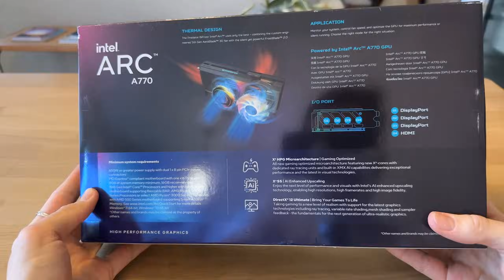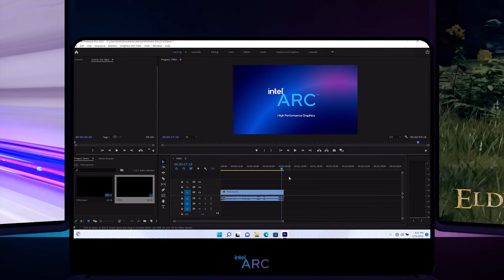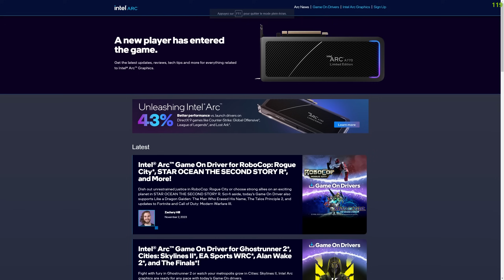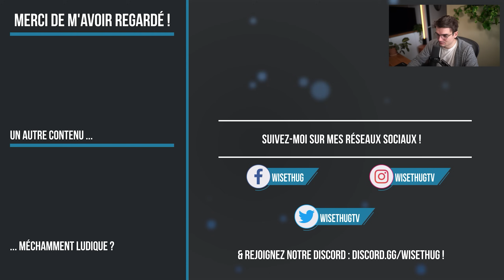Nouveau PATCH Apex ! 30v30, Prestige Loba & Nouvel Engine, Son, Nerf SMG Meta...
Merci à Intel qui m'a envoyé une nouvelle carte graphique : la ACER Arc A770 Predator Bifrost OC ! Répondez à ce questionnaire pour peut-être gagner un beau cadeau ad # IntelAmbassador # IntelGamingAlliance
On fait la liste des nouveautés de l'énorme dernier Patch d'Apex qui va donner le LA pour toute la durée du mois de décembre !

SOMMAIRE
00:00 Introduction
01:10 Sponsor : Intel Arc 770
04:00 Nouveau Trailer Apex
05:00 Mode 30v30
06:30 Skins de Collection
08:00 Prestige Loba
08:30 Interview Respawn
08:30 La Meta des Légendes
09:30 Le point sur Ash
11:00 Les kits assaut
12:15 Des règles Spéciales esport ?
15:00 Nouvel Engine ?
16:30 Problèmes de  Son
17:30 Des équipes esport sponsorisées

IMAGE/RENDER DE LA MINIATURE PAR :